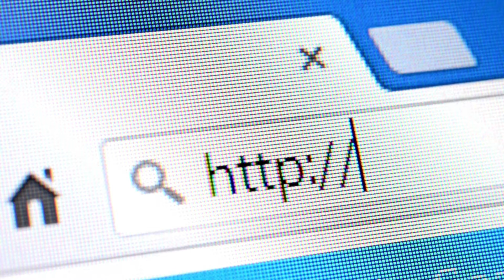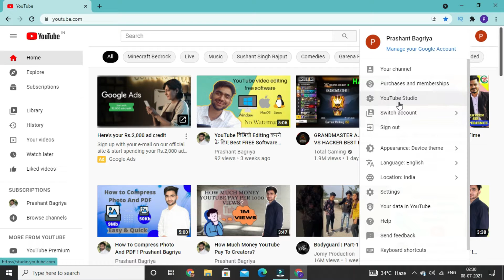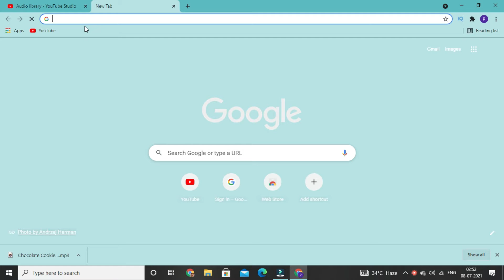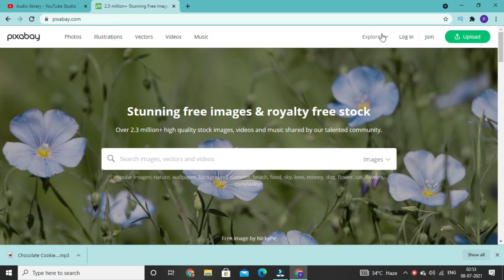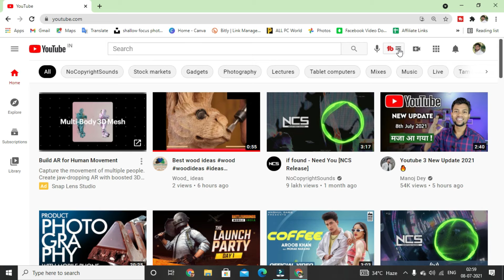Royalty Free Background Music for YouTube Video ! Prashant Bagriya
Royalty free Background music prapt karne ke best platform hai,  yaha se aap koi bhi Music YouTube me istemal karoge to aap per ko copyright claim ka koi khatra nahi rahega, to aap aise hi platform ke talas me te to ye Video isi ke liya banaya gya hai,
kyu ki youTube video me Background Music bahut hi adik bumika hoti hai',
background Music aap ke video me viewers ka attention banane bahut bumika nibata hai,
Royalty Free Background Music for YouTube Video -

Budget Camera
Keyboard & Mouse
Video Light
Green Screen
Gorilla Tripod

Video content
00:00 - Video intro
01:05 - Use YouTube Library
02:36 - Royalty Free Music Website
03:40 - Best Background Music and YouTube Seo Maintain Tool